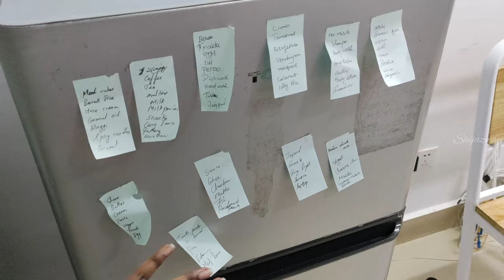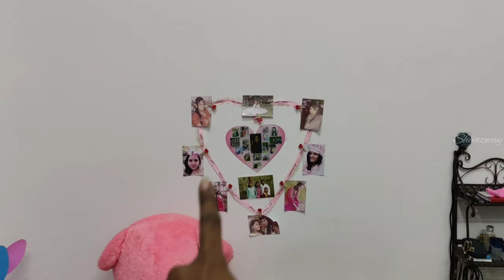A Day in The Student Life 🎒 Dormitory Room Tour 🏠 Tamil Vlog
Welcome to our private space. Join me on a day in the student life and a tour of my dormitory room in china! In this tamil vlog, I’ll show you around my living space and share my experiences as a student living abroad. From the common areas to my own room, you’ll get an inside look at what it’s like to live in a chinese dormitory as a student. So why wait, hop in a day in the student life my dormitory room tour.

🚫 note
All content used is copyright to shijazway. Any use or commercial display or editing of the content without proper authorization is prohibited.

🤝 Get connected!!! Get entertained!!!
©️shijazway